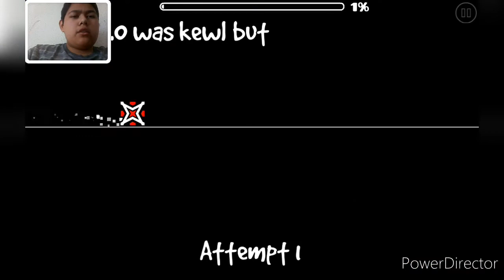Will EVW Wish Me A Happy Birthday? | Playing As EVW *But Bad* - Geometry Dash (My Birthday 2021)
Hello everybody, welcome back to Geometry Dash. Today is my birthday and I'm going to be playing as EVW but bad. I been thinking, will EVW wish me a happy birthday?

Time Stamp:

0:00 - Intro
2:33 - EricVanWilderman
18:52 - EVW Challenges
33:14 - Outro